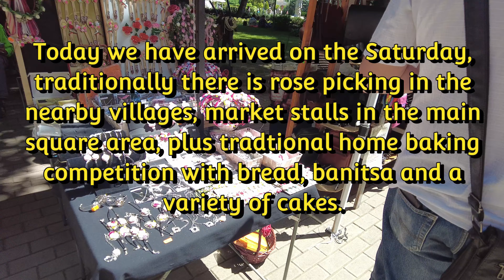Kazanlak Rose Festival 2024 | Part 1 | Bulgaria | Traditional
Hey Guys,

Welcome to Part 1 !. We are in Kazanlak, Bulgaria!!

We are walking around the market stalls & the Rose Park.

The Kazanlak Rose Festival is a famous annual event held in Kazanlak, Bulgaria, celebrating the country's renowned rose industry. Here are key details about the festival:

1. History: The Rose Festival has been celebrated since 1903, making it one of Bulgaria's oldest and most cherished traditions. It honors the rose-picking season and the production of rose oil, a key industry in the region.

2. Timing: The festival usually takes place during the first weekend of June, coinciding with the peak of the rose-picking season when the Damask roses are in full bloom.

3. Location: Kazanlak, located in the Rose Valley in central Bulgaria, is the heart of the country's rose oil production. The valley's climate and soil conditions are ideal for growing the fragrant Damask roses.

4. Events and Activities:
   - Rose Picking Rituals: The festival features traditional rose-picking rituals where visitors can participate in harvesting roses in the early morning, a time when the flowers are most aromatic.
   - Parades and Performances: There are vibrant parades showcasing traditional Bulgarian costumes, music, and dance. Floats decorated with roses and local folklore performances are highlights.
   - Queen Rose Pageant: One of the key events is the crowning of the Rose Queen, a young woman chosen to represent the festival and the rose industry for the year.
   - Cultural Exhibitions: The festival includes various cultural events such as art exhibitions, craft fairs, and historical reenactments that highlight Bulgarian traditions and heritage.
   - Rose Oil Production Demonstrations: Visitors can learn about the process of producing rose oil, from the picking of the roses to the distillation process. This includes visits to local distilleries.

5. Cultural Significance: The Rose Festival is a celebration of Bulgarian culture and heritage, emphasizing the importance of rose oil production to the local economy and cultural identity. It brings together locals and tourists in a joyous and colorful celebration.

6. Tourist Attraction: The festival attracts visitors from around the world, offering a unique opportunity to experience Bulgarian traditions, enjoy the beauty of the Rose Valley, and participate in various festive activities.

7. Local Cuisine and Products: Visitors can enjoy local Bulgarian cuisine and purchase products made from rose oil, including perfumes, cosmetics, and culinary items like rose jam and rose liqueur.

The Kazanlak Rose Festival provides a unique and immersive cultural experience, celebrating the beauty and significance of roses in Bulgarian tradition and industry. For more information about specific dates and events, it's advisable to check official festival websites or local tourism resources.

Part 2 coming soon!. Day Of The Parade!!!

I have a Facebook Page!! Please check me out!!